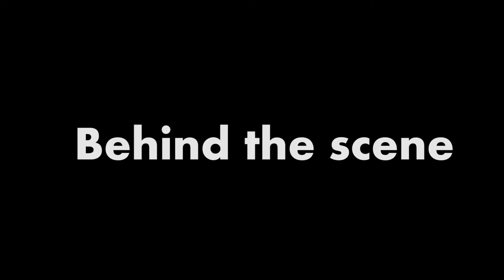Najaa Dance Performance l Sooryavanshi l Anantesh Studio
Choreograped by : Anantesh Poojary
Featuring : Meenu, Archana and Anantesh
Shoot by : Sagar and Anantesh
Edited By : Komal

*Anantesh Studio*
 "Welcomes 😊🙏you to our Dance💃🕺 family".
You are definitely going to enjoy your journey of dance and fitness with us

With regards,
*Anantesh Studio*